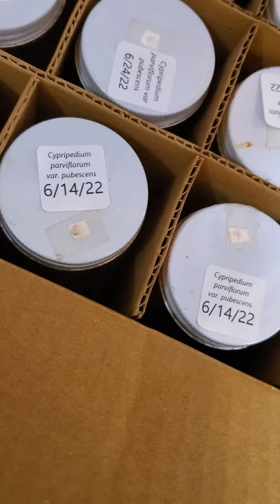Replating Cypripedium reginae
this is me replating some C. reginae protocorms and young seedlings